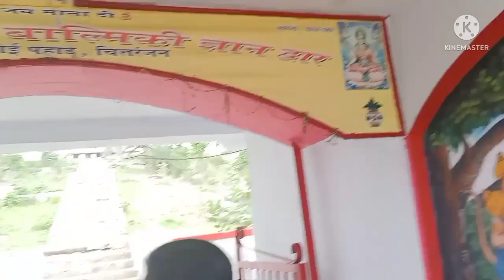My Birth place || Scenic Beauty || Kangoi hill 😍mon'suniquevlog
1: vlog
2 : vlogs
3 : vlogging
4 : vlogger
5 : vloger
6 : vloging
7 : blog
8 : blogs
9 : indian vlogger
10 : Mon's unique vlog

@Ap vlogs
@Mitu Tanish Life Style
@MA O MEYE
@Kalpana Barman
@Gitar Tunir basa
@Sumita's all in 1
@Happy vlog with MAMON
@Durba Dey
@Kakalir andarmohol
@Taslima Khatun Uditya Barman love story
@Priti's vlog
@petuk bangalir rannaghor
@Mampi. Rahul
@Sadhan Sathi
@Sadhan Sathi Cooking